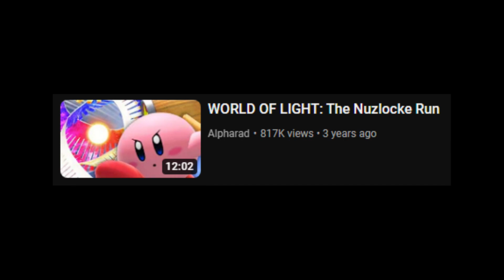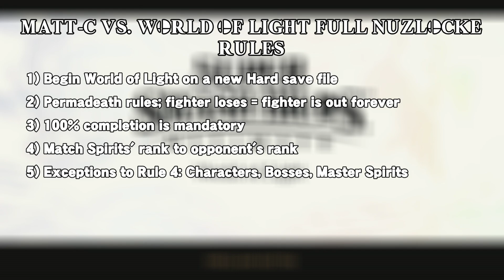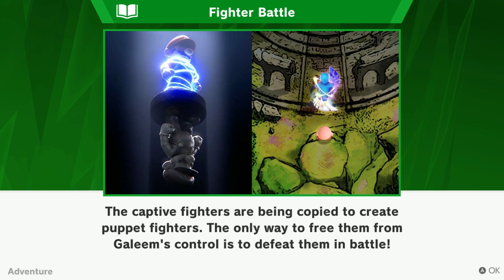Matt-C vs. World Of Light Full Nuzlocke: A Painful Journey Begins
I know! To celebrate 1,000 subscribers, I'll revisit World Of Light with a spin on the classic Lightlocke challenge! An idea like this can't possibly backfire!